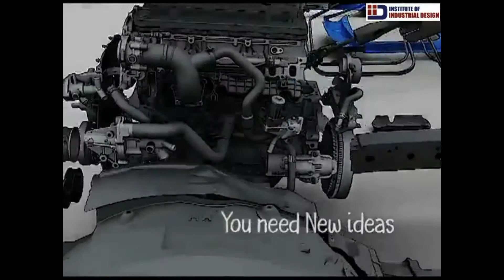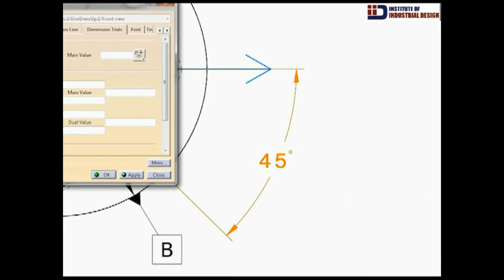Industrial Design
Elevate your skills in industrial designing with IID's Diploma course.
Institute of Industrial design is bringing a brand new industrial standards-based course in Industrial Design with the aim to impart design principles and right skills for model making.